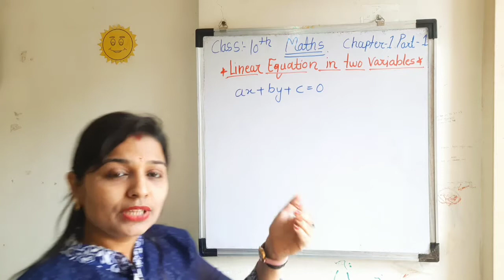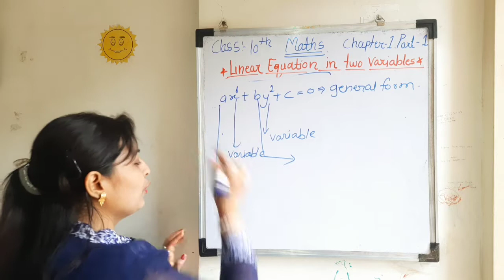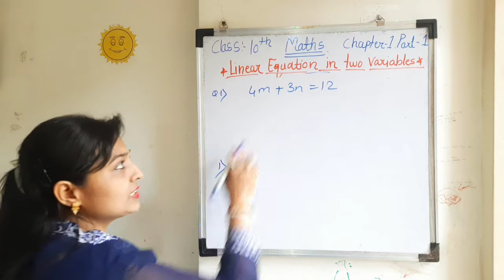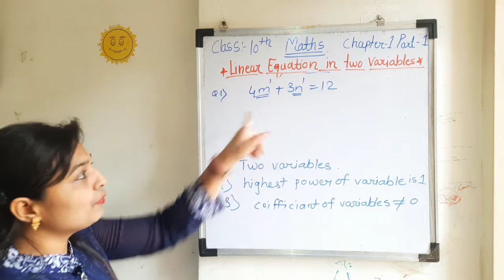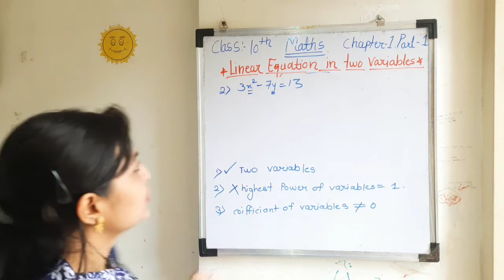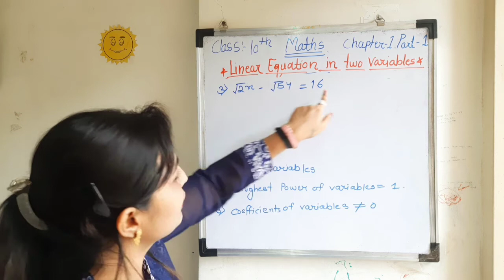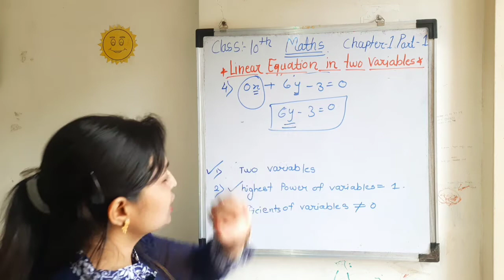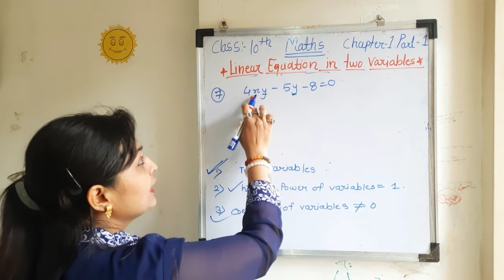Linear Equations In Two Variables | Class 10 Maths Chapter 1 |Lecture1 Full Concept/Solution/Algebra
sadhana mam

Hi Everyone.
Welcome to masters learning with sadhana mam
In this Video you will get the Lecture videos of 10th Maths Chapter 1
practice set-1.1,part-1
Linear Equations| Maharashtra board.
masterslearning with sadhana mam

Educational Video
Mathematics Tricks
Mathematics Class 10th
Math Tricks
Maharashtra Board
masters learning with sadhana mam
sadhana mam
masters learning

list=PLmahiRQ2DkkArlvwY_wMACY0KbSFOy15R

list=PLmahiRQ2DkkCHq1iP7yI6ywa8bZyBkVoK

# Maharashtra Board
10th maths
10th algebra
Linear equation